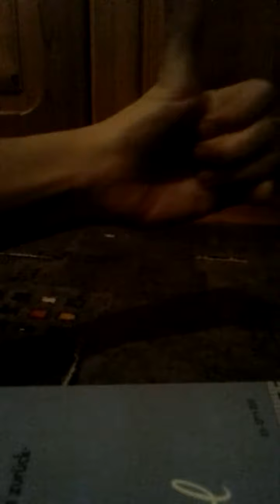Verschieden Möglichkeiten ein Armband zu verlänger